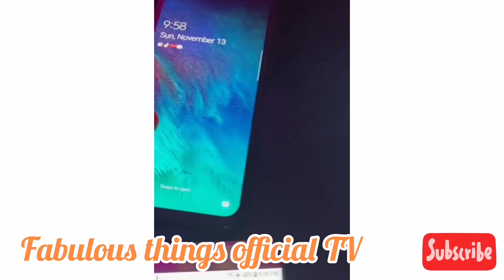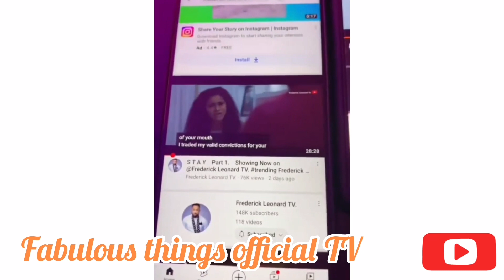Actors Peggy Ovire and Frederick Leonard's traditional wedding.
Actors Peggy Ovire and Frederick Leonard's traditional wedding that held in Warri, Delta State on 19 November 2022.
Congratulations to both of you, May God almighty continue to guide and protect both you IJN Amen ❤️❤️❤️🙏🙏🙏.

Music

Song:                                                  Comin'Up

Artist:                                                     Heyson

Music

Song:                                                  O DZA GO

Artist:                                                     Amaroo